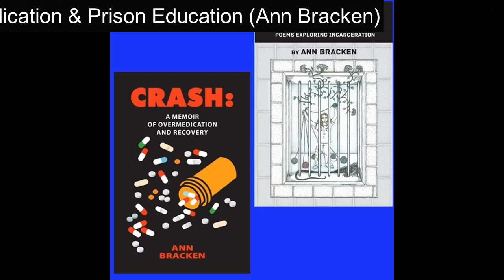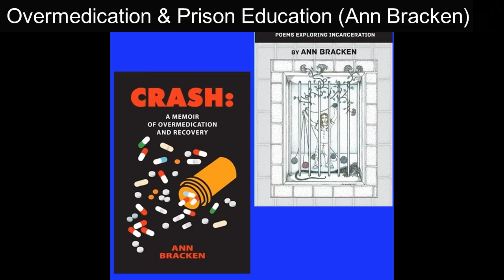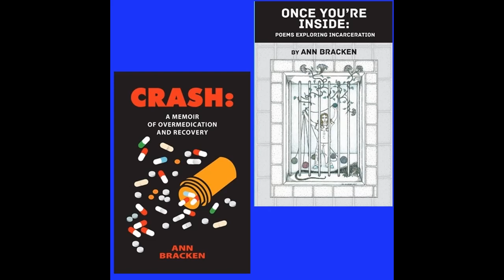Episode 115: Overmedication & Prison Education (Ann Bracken)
Ann Bracken has written two books recently that we talk about in this episode. First we discuss her project of prison poetry called Once You're Inside: Poems Exploring Incarceration in which she describes her experience teaching students inside a Maryland prison. We also discuss her second book, Crash: A Memoir of Overmedication and Recovery, in which she describes her experience growing up with a mother who was overmedicated and eventually being overmedicated herself. We cover prison education, the prison industrial complex, SSRIs, set and setting, overmedication, doctor-client relationships, the value of spiritual stories and methods for healing, and lots more.